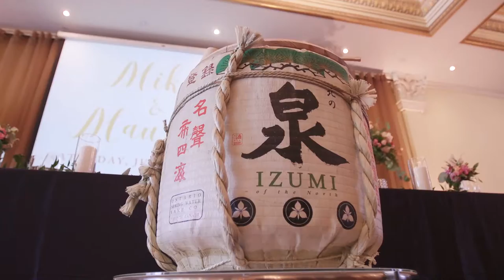Mika & Maurice SHORT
Why choose FOCUS for your wedding day photographer and videographer?

Your big day comes only once a lifetime,
so don’t miss your chance to have Focus create memorable long lasting moments for you and your loved one.
One is nice but two is better.

Focus offers both wedding photography and wedding videography throughout the country and worldwide.

Focus promises beautiful, extravagant, elegant photography and cinematography.

Take your love for each other one level higher, our relationship starts today and get twice the love in return.

Happy wedding planning and have a wonderful day!